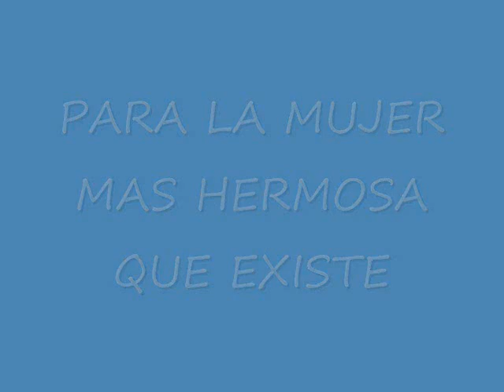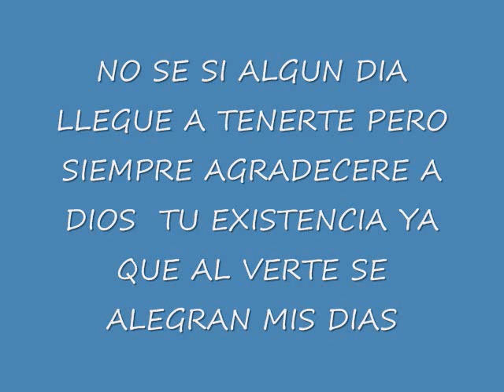todo cambio camila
para la mujer mas linda q hayan visto mis ojos